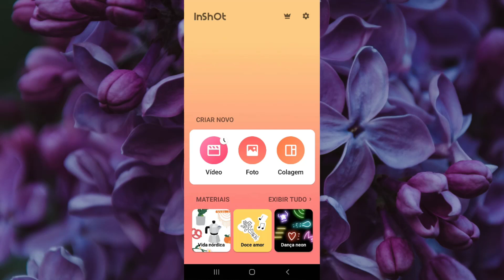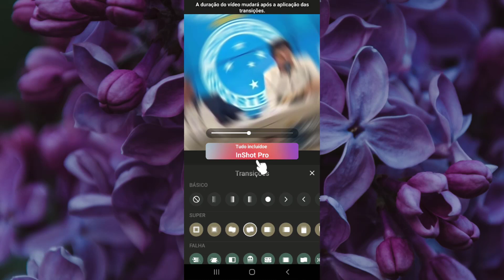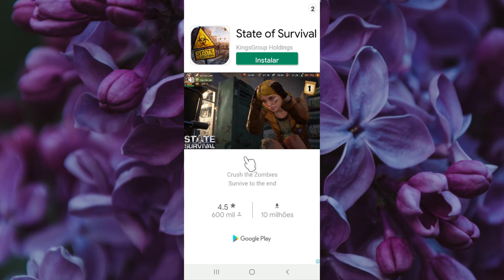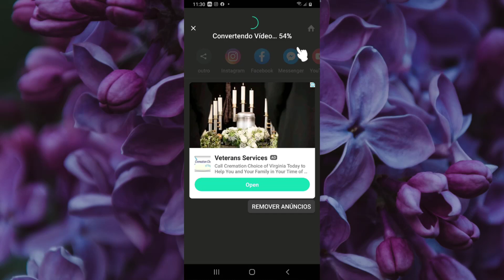Como FAZER TRANSIÇÕES no InShot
Neste vídeo você encontrará sobre como fazer transições no inshot com todos os detalhes, em um vídeo tutorial rápido e dinâmico, mas não é só isso, você também poderá aprender sobre

►tutorial de edição com inshot
►transições inshot android
►inshot com transições

Gostou do vídeo sobre como fazer transições no inshot?

Quer saber mais coisas, me siga no Facebook FACEBOOK/ThiagoDepolo

►Ajude o canal com 1 real.